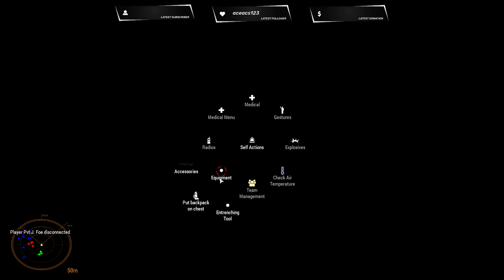Bravo's Horde!!! - Arma 3